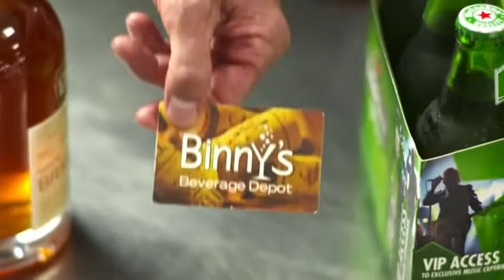Tony Esposito - Binny's Commercial #1